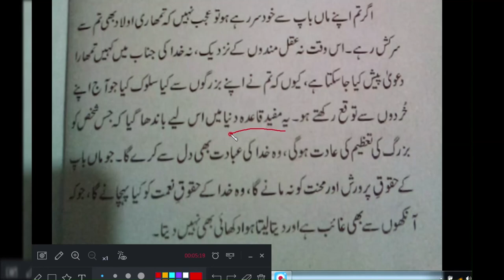SINDH TEXT BOOK BOARD JAMSHORO URDU BOOK CLASS 9 Chapter 4 VIDEO 5